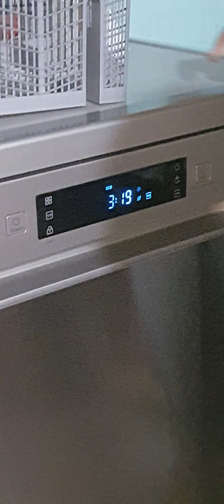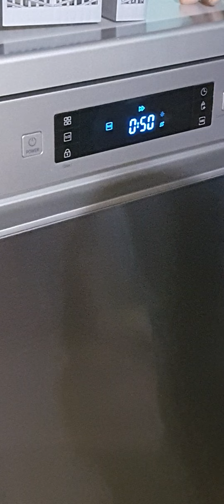Samsung dishwasher insulation video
Samsung dishwasher